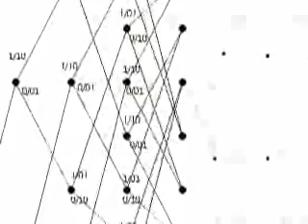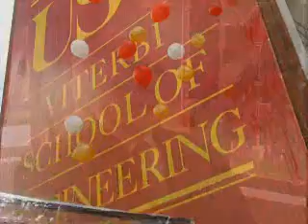ABOUT: 2006 USC Alumni Awards - Viterbi Tribute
A profile of an extraordinary engineer and human being, Dr. Andrew J. Viterbi, and his impact on his friends and the world.